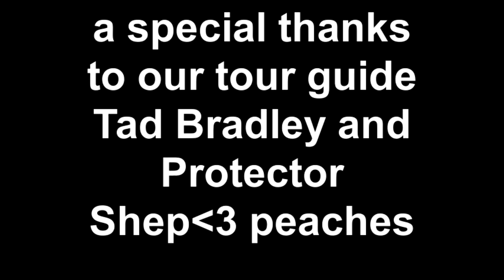Paigers first big hike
We took paige to alaska basin for her first time, she filmes alot of this herself.